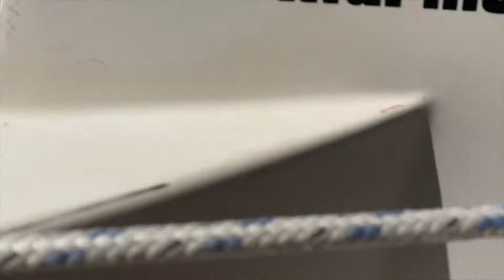Gin Pole V1